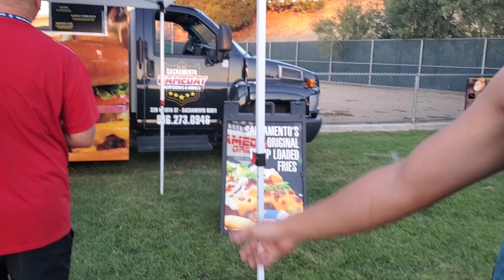short DCI Capital Classic mini vlog part 2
minimal editing with special appearances from Iya and Mr. Sierra

recorded on 7/7/2024 at the Hughes Stadium at Sacramento City College